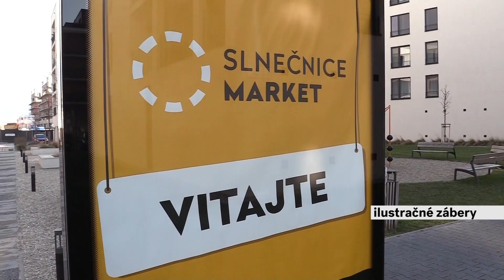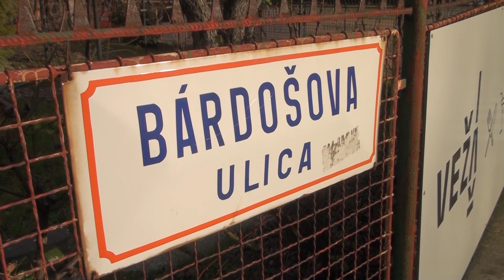METRO DNES - 21.02.2020